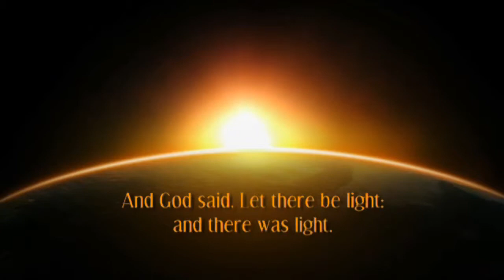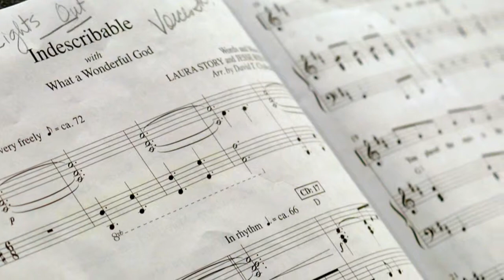Blast Off! Children's Musical Sneak Preview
Curious what our Blast Off Musical this weekend is like? Here's a sneak preview video. You and your family and friends are sincerely invited to come see the live presentation from our talented FBC Children's Choir. Saturday (May 18) 3pm, Sunday (May 19) 9:30am & 11am.